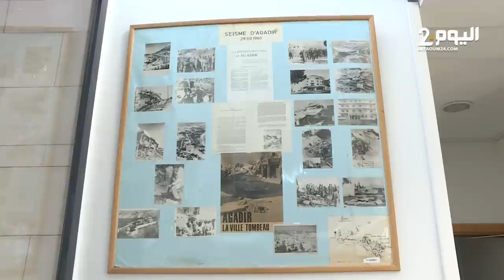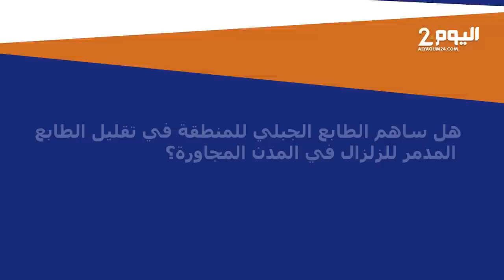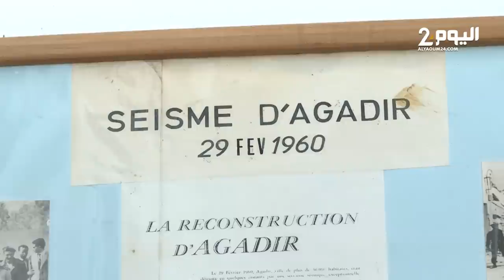مدير معهد الجيوفيزياء يتحدث لـ"اليوم 24" عن لحظة رصد الزلزال المدمر وتوقع حركة زلزالية في المستقبل